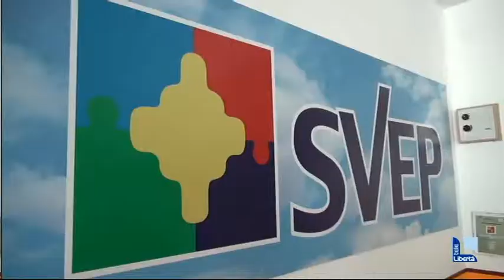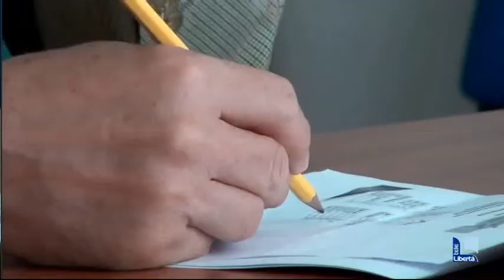Volontariato a Piacenza: 2.400 giovani nel sociale. "C'è sempre bisogno"